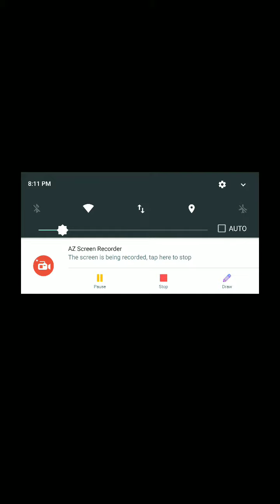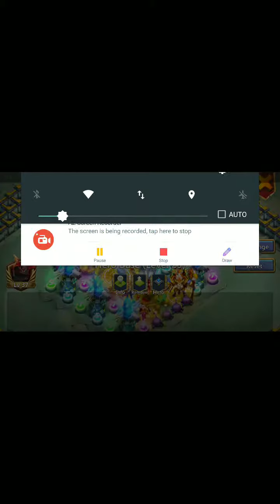LBF Day 3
Finally found a LR boss